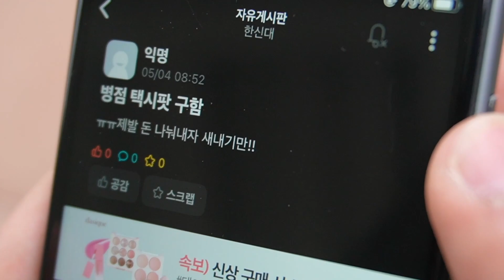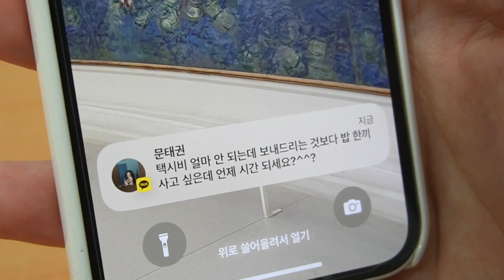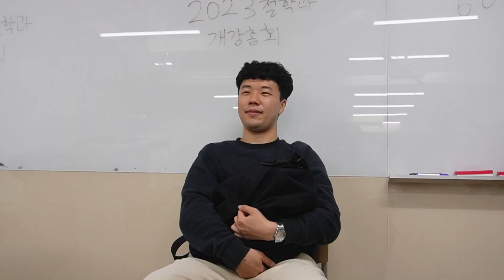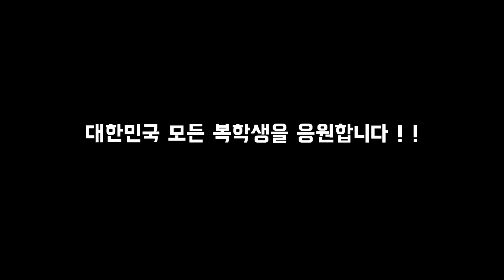[DVCC Awards BEST 연출] 복학생의 삶 1,2,3편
이번 영상은 17학번 문태권 님이 제출해 주신 영상입니다~
방송영상콘텐츠분석및제작워크숍 수업에서 만드신 영상입니다.

설명 :
전역 후 복학한 복학생의 좌충우돌 스케치코미디 페이크 다큐멘터리

감독 : 김건호
연출 : 김건호
촬영 : 김건호
편집 : 김건호
출연 : 문태권, 강도연, 김도연, 유세빈, 장민주

제작연도 : 2023 / 장르 : 스케치코미디